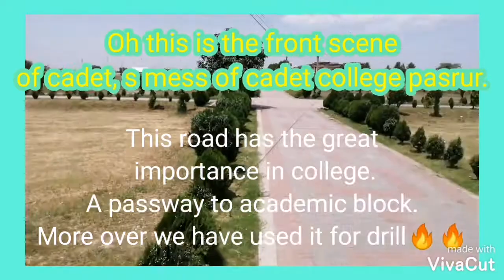Cadet College Pasrur